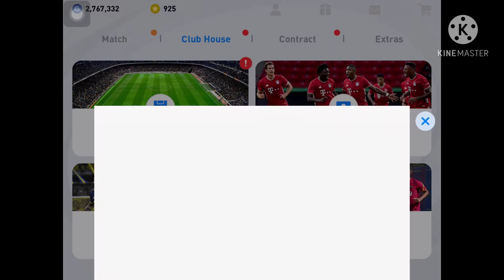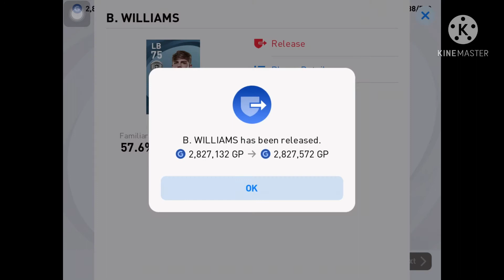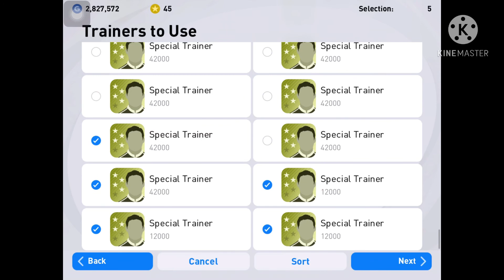Pes 21 || Iconic moments (Manchester United) pack opening 🤩🤩🤩